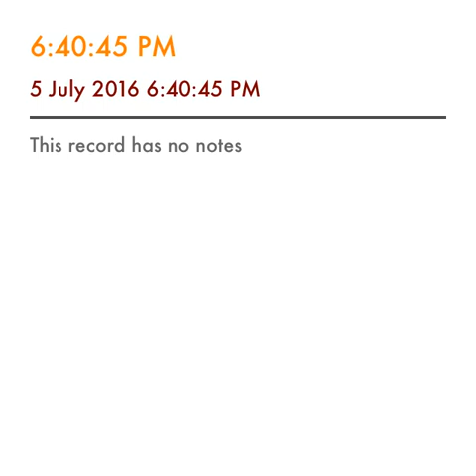Rev. Vishwash on "Demon Possessed Man" Mark 5 at CITS